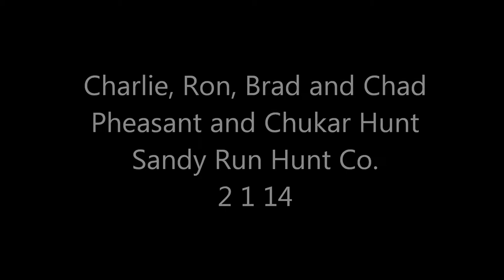Charlie, Ron, Brad and Chad Pheasand and Chukar Hunt